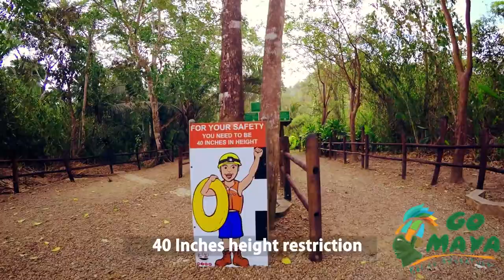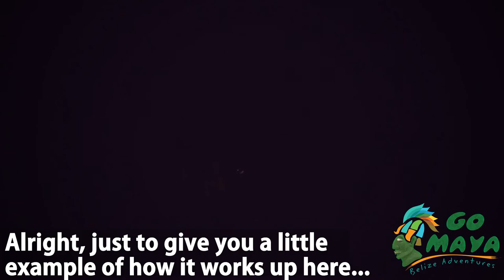Belize Cave Tubing & Zip Lining: GoMaya Belize Adventures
Come with us for a refreshing adventure on one of our Best-seller tours in the Cayo Area - Cave Tubing and Zip Lining from San Ignacio.
This is an all day adventure starting off at 8:00am with a 1 hour drive on the George Price Highway up to the Jaguar Paw Outpost Junction and then 10 minutes on a secondary road to the park site.
The Zip Lining part of this adventure lasts about 45 minutes after which you'll have an early lunch then take off on a nature hike across the shallow Caves Branch River until reaching your tubing starting point.
Enjoy the refreshing cool waters of the river as you float in awe at on this nature-filled experience.
As part of our exclusive tour (this is not available to cruise ship visitors) we'll take you on a cave exploration tour into the hidden caverns within the second cave to discover broken potteries left by the Ancient Mayas during their sacrificial ceremonies in this cave.
For more information click on the action button which will take you to our tour description page with full description and itinerary.
Feel free to send us your inquiries, we'd be glad to offer you this amazing experience during your visit to Belize.